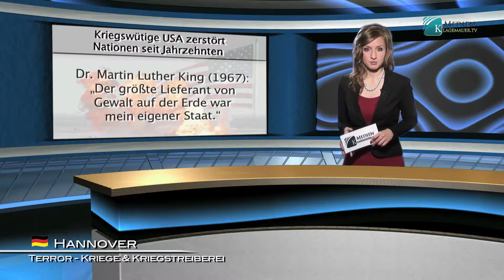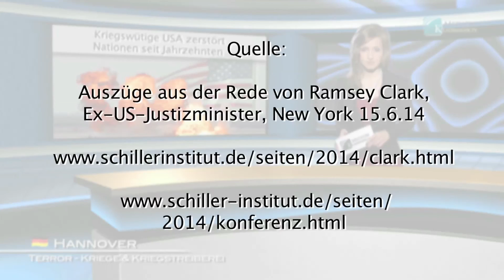США, неистовствующие в войне, десятилетиями уничтожают народы | Pусский | kla.tv